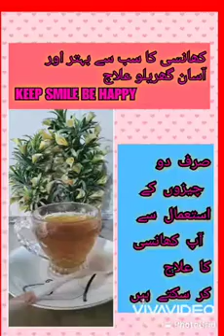How to remove baby cough Best and good remedy( بچوں کی کھانسی کا سب سے آسان اور بہتر علاج)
How to remove baby cough#Bacho ki khansi ka elaj#bacho ki khansi ka gharulu nuskha

remove baby cough
cough problem solve
#100% remove baby cough